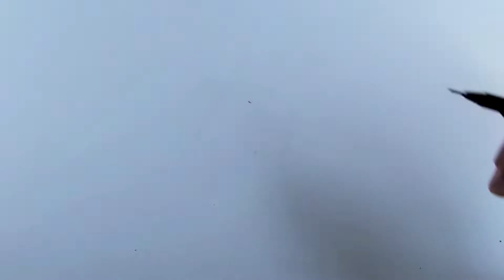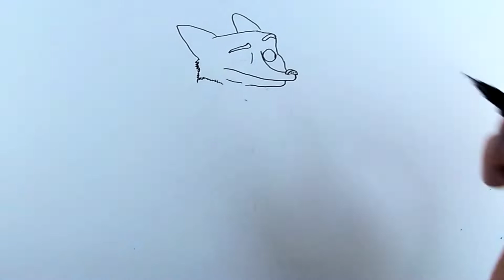Disney Character Drawing | Nick Wilde Drawing Tutorial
Let's Draw Nick Wilde from Zootopia ! In this drawing tutorial we gonna draw a Disney character Judy Wilde. I will teach you how to easy draw this awesome rabbit character :)

If you want to learn how to draw a rabbit is guide for you!

0:00 DRAWING
5:45 COLORING

▬▬▬▬▬▬ ✏️【𝓘𝓜𝓟𝓞𝓡𝓣𝓐𝓝𝓣】✏️ ▬▬▬▬▬▬

▬▬▬▬▬▬ 🎵【𝓜𝓤𝓢𝓘𝓒】🎵 ▬▬▬▬▬▬

▬▬▬▬▬▬ ✏️【𝓥𝓘𝓓𝓔𝓞 𝓣𝓘𝓣𝓛𝓔】✏️ ▬▬▬▬▬▬

▬▬▬▬▬▬ 🧷【𝓣𝓐𝓖𝓢】🧷 ▬▬▬▬▬▬